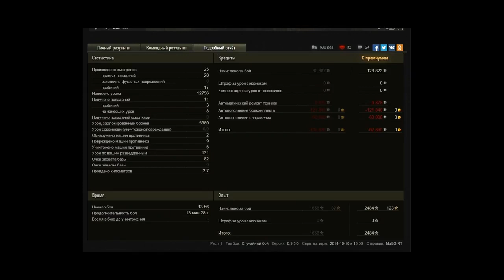Степи. T110E3. 12756 урона. Мастер, основной калибр.